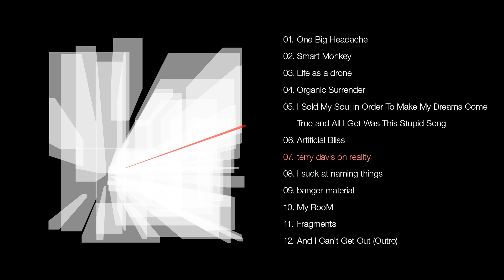terry davis on reality | /g/ Presents: I Have Nothing and I Must Exist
I Have Nothing and I Must Exist
/g/'s 11th album. Theme: "Music about living in a simulation"

FLAC:
(Coming Soon)

Tracklist:
01. One Big Headache
02. Smart Monkey
03. Life as a drone
04. Organic Surrender
05. I Sold My Soul in Order To Make My Dreams Come True and All I Got Was This Stupid Song
06. Artificial Bliss
07. terry davis on reality
08. I suck at naming things
09. banger material
10. My RooM
11. Fragments
12. And I Can't Get Out (Outro)